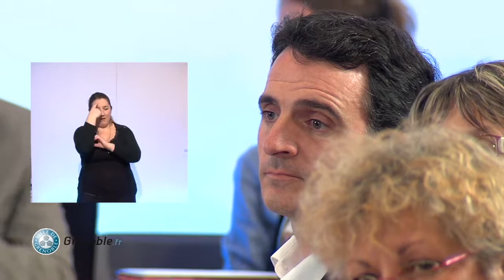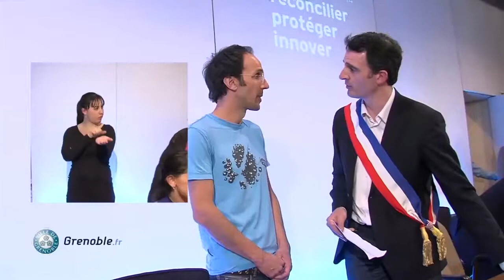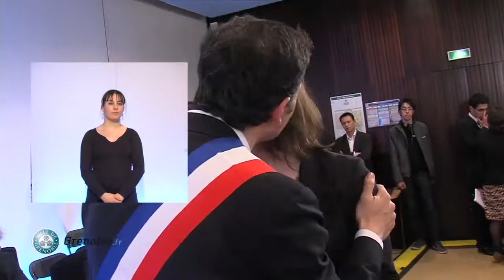Conseil Municipal Ville de Grenoble du 4 avril 2014